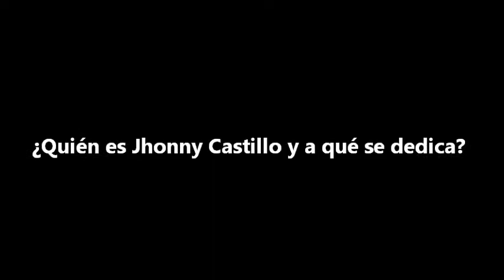jhonny castillo entrevista siglo21